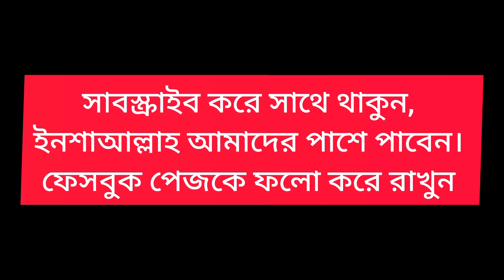আপুদের পছন্দের আনারকলি ড্রেসের পাইকারি দাম জানুন | anarkoli three piece price in bangladesh 2022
যে সকল আপু ও ভাইয়েরা থ্রি পিস নিয়ে অনলাইন অথবা অফলাইন ব্যবসা করেন আজকের পুরো ভিডিও টা দেখার অনুরোধ রইলো,

হেডফোন নিয়ে শুনবেন দয়া করে,  টেকনিক্যাল কারণে সাউন্ড কম হয়েছে, তার জন্য আন্তরিকভাবে  দুঃখিত।

প্রিয় দর্শক ,আজকের ভিডিওতে  আপনারা    ফুলবাড়িয়া সিটি সুপার মার্কেট থেকে  অনেক গুলো থ্রি পিসের দাম জানতে পারবেন ,

আশা করি আজকের ভিডিওটা আপনাদের ভালো লাগবে, ভিডিওটি ভালো লাগলে অবশ্যই একটা লাইক দিয়ে যাবেন,যেনো এমন ভিডিও আরোও বেশি আপনাদের দিতে পারি।

 আমাদের চ্যানেলে কি বিষয়ে ভিডিও দেখতে চান ???  কমেন্টে লিখে জানান ⇙✔✔✔ এই ইউটিউব ভিডিওর লিংক শেয়ার করুন  ,✔✔✔ PLEASE SHARE YouTube Link Of This VIDEO

shop address
 সুপ্তি শাড়ি বিতান, ফুলবাড়িয়া সিটি সুপার মার্কেট ১( বেজমেন্ট)
দোকান নং ১০/খ, ঢাকা ১০০০
নাম্বার =০১৫৫৮-০৮১৪৫৪
০২২২৬-৬৩৭৮৬৮  ইমু =০১৯২৬১-৭৫৬১২

 ১৫৯ মডেলের থ্রি পিছ ক্রয় করুন কারখানার মালিকের কাছ থেকে সবচেয়ে কমে ।three piece price in Bangladesh
থ্রী_পিসের_ব্যবসা three_piece  dhaka_xyz
fulbaria wholesale market,
islampur wholesale market,
fulbaria city super market dhaka,
paikari 3 pis market,
paikari 3 pis market 2022,
paikari three piece market in dhaka 2022,
paikari three piece market in dhaka islampur,
three piece paikari market,
dhaka gausia market three piece,
থ্রি পিস পাইকারি বাজার মিরপুর,
থ্রি পিস পাইকারি বাজার ঢাকা,
থ্রি পিস পাইকারি বাজার নিউ মার্কেট,